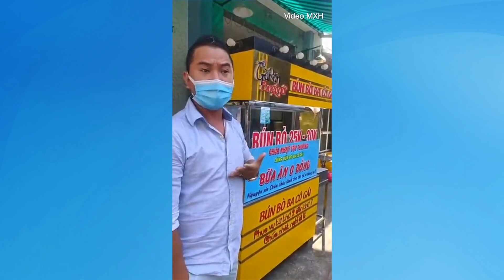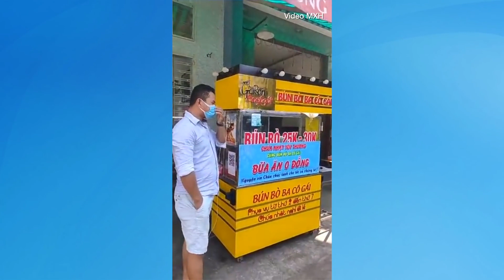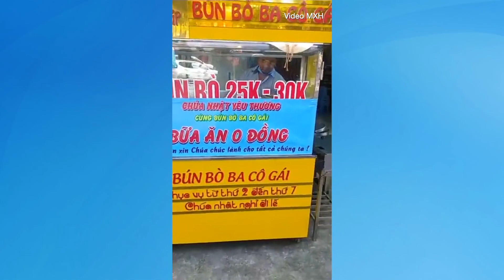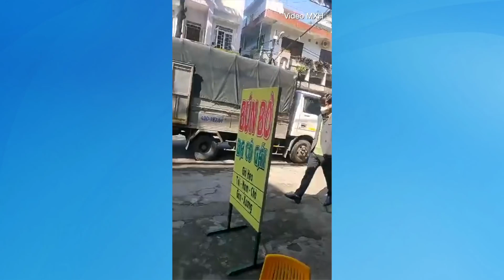Thánh Rắc Hành lại bị hành tranh cãi với chính quyền vì bị bắt xét nghiệm Covid